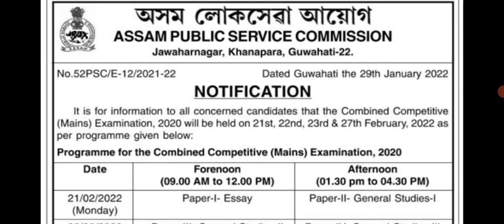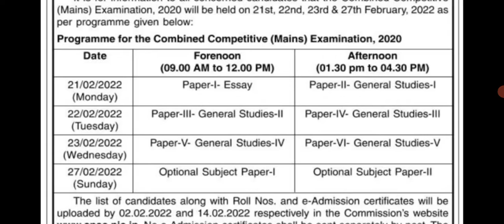APSC MAINS PROGRAMME